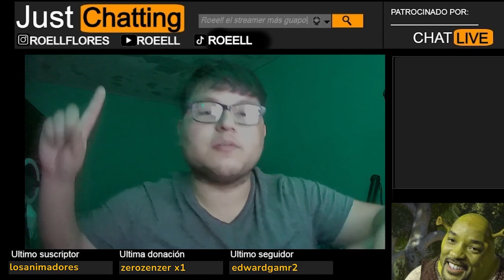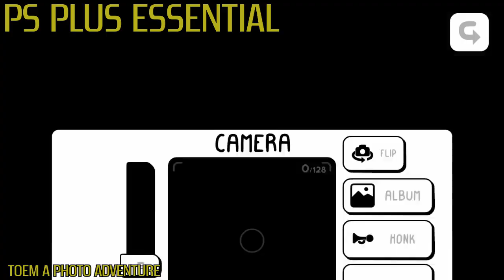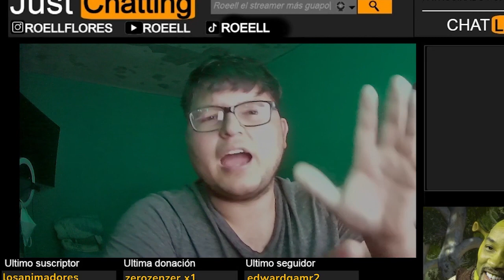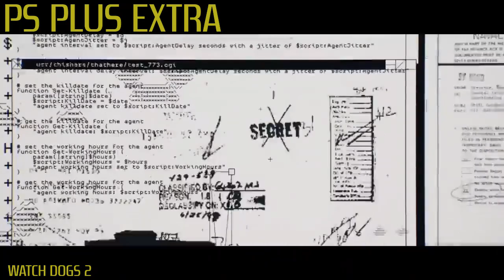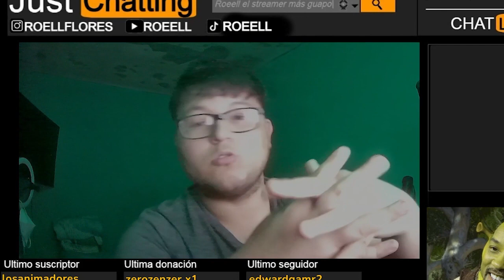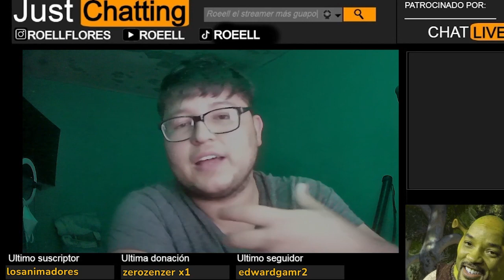*GRATIS* JUEGOS SEPTIEMBRE 2022 PLAYSTATION PLUS ESSENTIAL, EXTRA, DELUXE Y PREMIUM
00:00 Intro
01:06 Juegos Playstation Plus ESSENTIAL
03:20 Juegos Playstation Plus Extra
08:20 Juegos Playstation Plus Deluxe
09:42 Juegos Playstation Plus Premium
10:17 Final